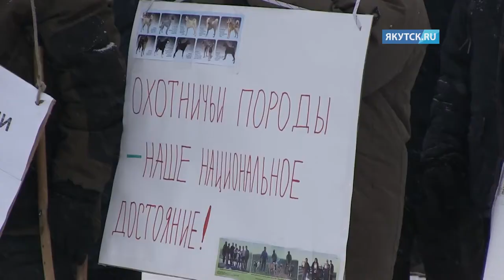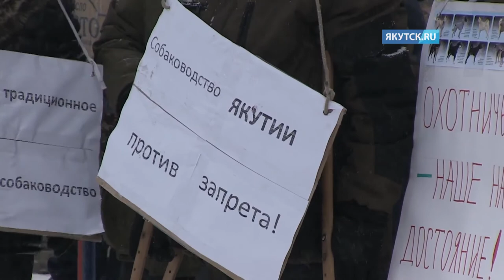В защиту охоты и собаководства. Якутск. 04.01.2018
Репортаж с якутского (Саха) митинга Всероссийской акции “В защиту правильной охоты и кровного собаководства”, состоявшейся 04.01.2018 в нескольких городах России.

Источник видео: yakutsk.ru. В Якутске прошел митинг против принятия закона о запрете контактной притравке собак. Published on Jan 3, 2018 [видимо, описка]. URL